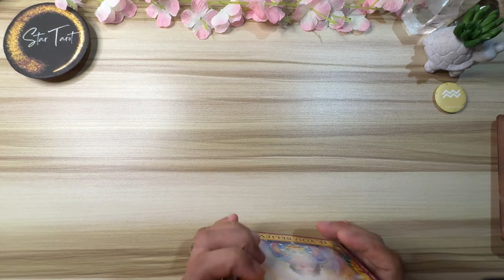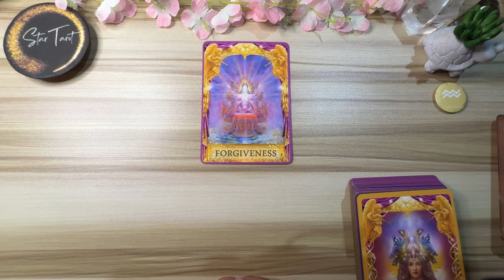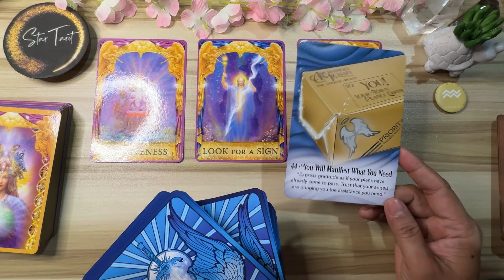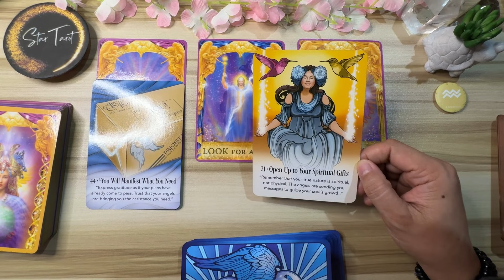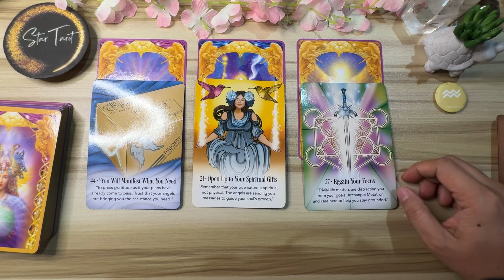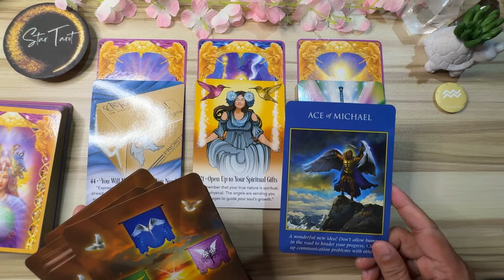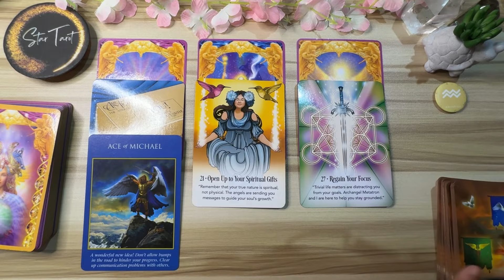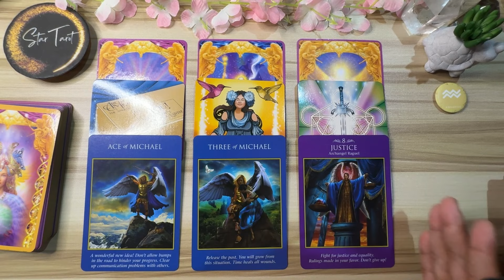You will manifest what you need! ♒️AQUARIUS🔮February 11-17, 2024🌈Tagalog Weekly Reading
You will manifest what you need! ♒️AQUARIUS🔮February 11-17, 2024🌈Tagalog Weekly Reading#aquarius#tarot#oracle#tagalogreading#february2024#airsign

Hello beautiful soul! I hope you enjoyed your February 11-17, 2024 Tagalog Weekly Reading. I appreciate your support! Blessings, love and light! 🙏❤️